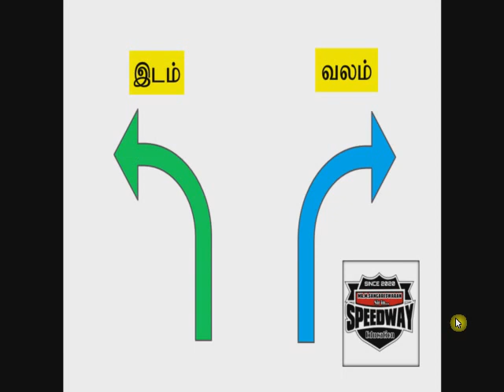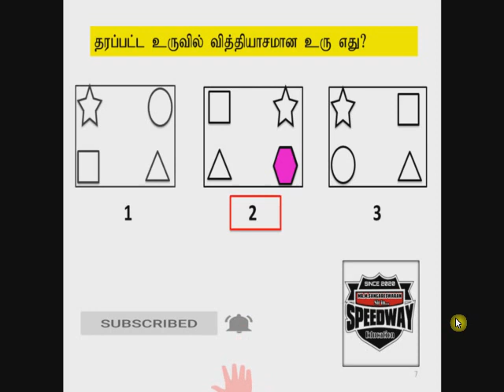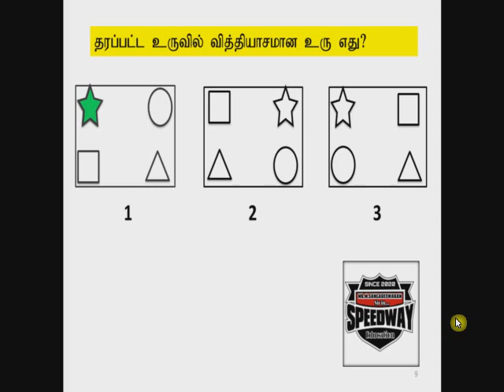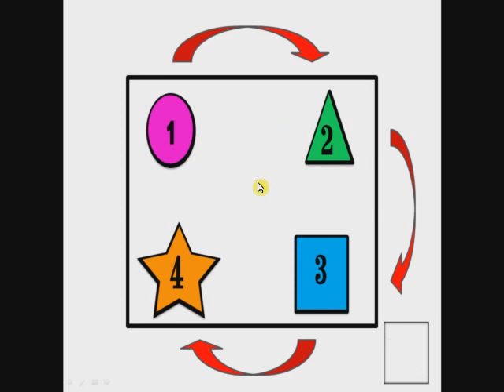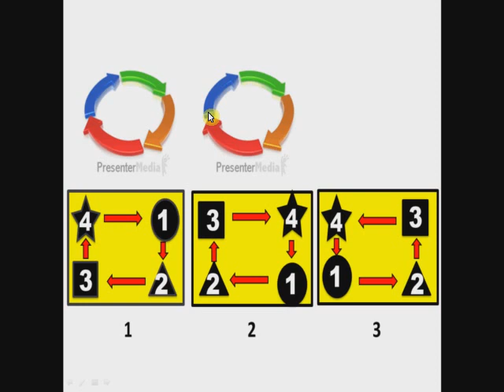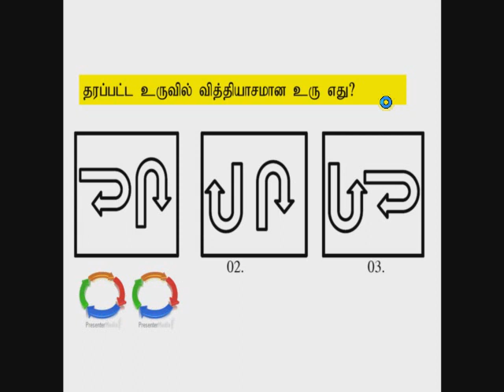வித்தியாசத்தை கண்டறிதல்.,Speedway Education 15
வித்தியாசத்தை கண்டறிதல்., identifying diffrent shapes

SPEEDWAY EDUCATION 23 AGE CULCULATING magic of maths mathematic tricks IQ shortcut ideas grade 5 scholarship questions answer simple way of easy maths idea kids education discover to different age anbudan sangares speedway videos link 1// 2// 3// 4// 5// 6// 7// 8// 9// 10// 11// 12// 13// 14// 15// 16// 17// 18// 19// 20// 21// Hi there! New to [speedway education]? If so, here's what you need to know -- I like [interests related to tamilan tv] a LOT, so I use this channel to explore X, Y, and Z, to help you [Teachers // students// kids// candidate]. Where else you can find me: INSTAGRAM TWITTER @SPEEDWAY EDUCATION @Speedway Education] LIFESTYLE CHANNEL Education Join our growing community for new videos every Everyday! Free Meeting Scheduler App "CONGRATULATION" 👣How to add a YouTube Subscribe Button in your videos in Tamil [2020] 👣How to use tags in YouTube Videos in Tamil 2020 [ YouTube tags ] 👣how to create youtube thumbnail 👣YOUTUBE ALGORITHM For Beginners In tamil 2020 | YOUTUBE TIPS TAMIL 👣How to grow with 0 Views and 0 Subscribers in Tamil 👣[Watch This] Before you START YOUTUBE CHANNEL in 2020 Tamil | HOW TO START A YOUTUBE CHANNEL ☝☝☝☝☝☝☝☝☝☝☝ youtubetamil withme stayhome youtubedescription if you like the video and feel that it is useful for you. like👍 and leave a comment📃 and subscribe to this channel if you have any queries related to the things I have mentioned above. please feel free to reach me.😊😊😊😊 subscribe WATCH TILL THE END STAY TUNED FOR MORE VIDEOS SUBSCRIBE THANKS FOR MORE VIDEOS description howto tamil Social Media Tools Email Tracking Software Sales Email Automation Ads Software Email Marketing Software Lead Management Software Pipeline